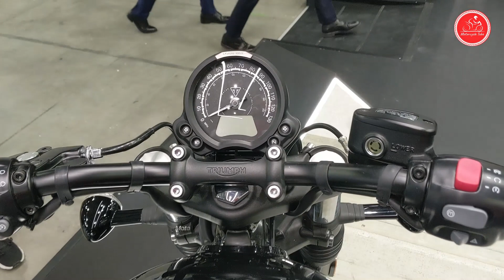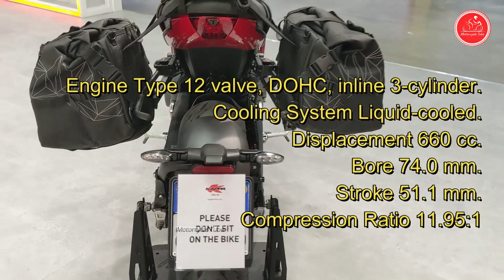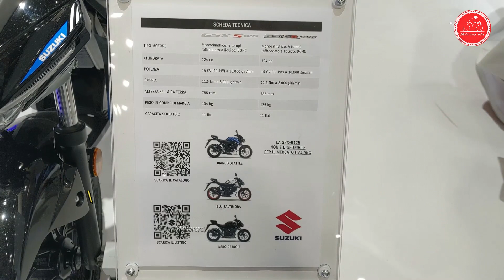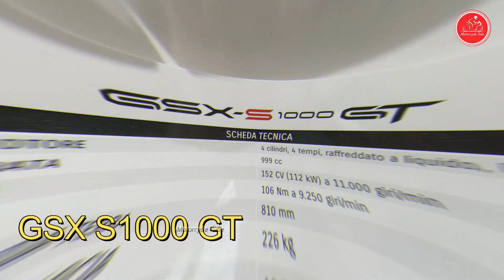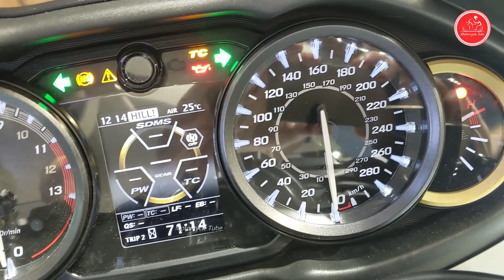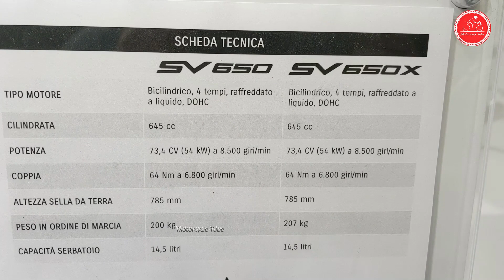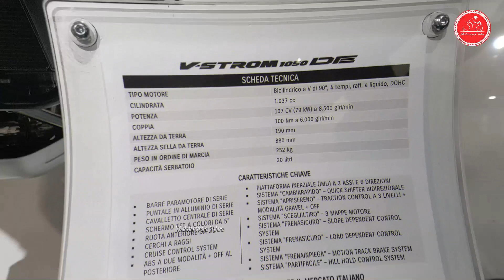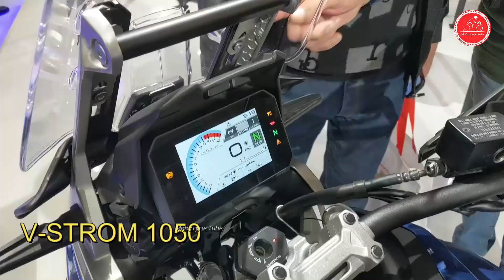All 2023 SUZUKI & TRIUMPH MOTORCYCLES LINE UPS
00:00 ALL 2023 TRIUMPH MOTORCYCLES LINE UP
44:12 ALL 2023 SUZUKI MOTORCYCLES LINE UP